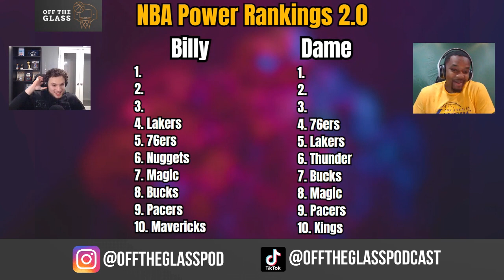Lakers win In-Season Tournament, NBA Power Rankings 2.0, Cowboys Dominate Eagles | Ep. 43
On today's episode of the podcast, we react to the Lakers winning the In-Season Tournament over the Indiana Pacers, Give our 2.0 Edition of our Power Rankings, Breakdown how the Cowboys were able to dominate the Eagles on SNF, & discussed the Chiefs Offensive Offside call!

Timecodes
00:00 - Intro
01:59 - Reaction to Lakers winning the In-Season Tournament
24:33 - NBA Power Rankings 2.0
56:03 - Cowboys Dominate Eagles on SNF
1:13:30 - "Controversial" Chiefs Offensive Offsides Call
1:23:45 - NBA Trivia
1:36:45 - Outro